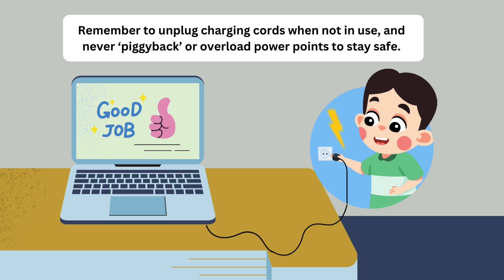Electrical Safety Awareness | Animated Video About Electrical Safety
About this Video:

Shock-proof Adventures for Kids! ⚡️ Join our animated friends Sparky the Safety Socket and Volt the Voltage Viking on a thrilling quest to discover the secrets of Electrical Safety! 🧒🔧🔌 Through fun and interactive visuals, we'll explore the ABCs of staying safe around electricity. From magical circuits to the power of unplugging, our pint-sized viewers will learn the superpowers of electrical safety! 🎉 Parents, buckle up your little ones for an electrifying journey filled with laughs, lessons, and lots of safety high-fives! 🌟 Let's spark a lifetime of safety habits! KidSafetyAdventures ElectricityExplorers"